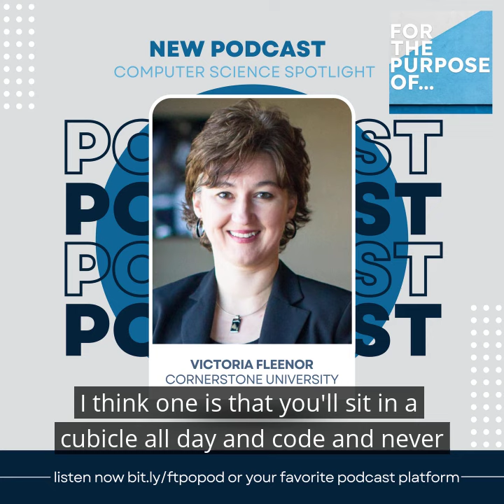Preview of episode 1.7 Kent ISD Computer Science Education Spotlight with Victoria Fleenor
Dive into the dynamic world of education technology in the next episode of 'For the Purpose of Podcast'! Join Ron, Keith, Sarah, and the Kent Computer Science Network for a spotlight interview with Victoria Fleenor, the Chair of the Computer Science, Engineering & Mathematics Division at Cornerstone University. Gain insights into the ever-changing landscape of education technology as Victoria shares her expertise. Stay informed and inspired by tuning in on your favorite podcast platform. 🎙️💻